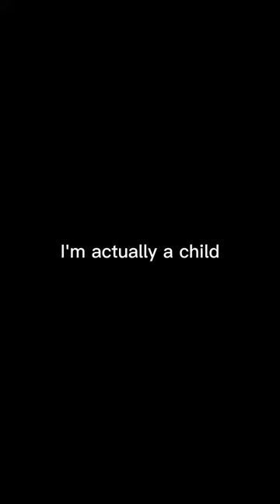I should not have found the GIANT airhorn | Astroneer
19 btw